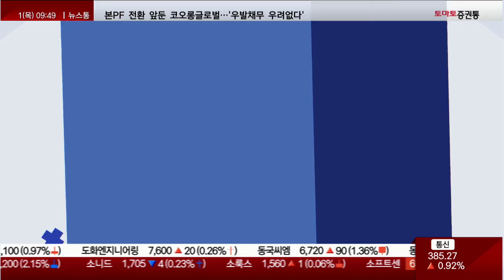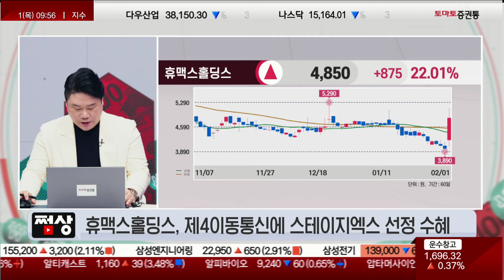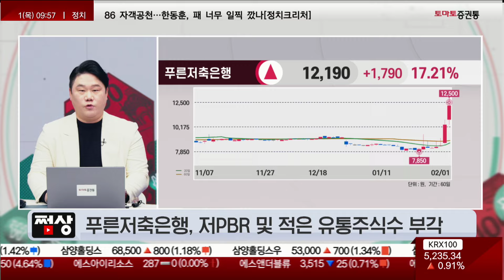[쩜상 라이브]한성크리텍, 반도체 공정용 초순수 국산화 소식에 장중 상한가 달성!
쩜상
진행 : 박상정
출연 : 변영인 대표(기업공시연구소)
한성크린텍, 반도체웨이퍼 세정용 초순수 국산화
아시아나IDT, 日서 대한항공·아시아나 합병 승인
제주은행, 시중은행 전환 본격화 기대감
유비케어, 의료법 개정 비대면 진료 제도화 수혜
휴맥스홀딩스, 제4이동통신에 스테이지엑스 선정 수혜
푸른저축은행, 저PBR 및 적은 유통주식수 부각